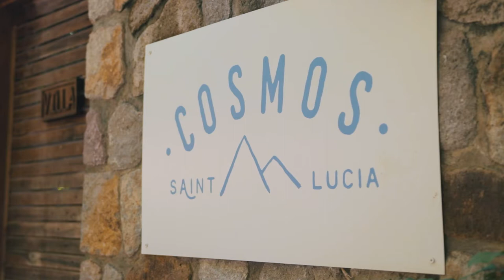The Villa at Cosmos St Lucia Walkthrough Video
Cosmos St Lucia is a modernist eco luxury property in St Lucia, overlooking The Pitons UNESCO World Heritage Site. Watch this video to discover the look and feel of the space, its stunning open air design and extraordinary location where mountain, sea and sky meet.
The Villa at Cosmos St Lucia accommodates up to 14 guests in six bedrooms, two of which have an additional day bed. The Lodge can be rented additionally to increase the total number of guests to 16. Positioned on a secluded corner of the property, The Lodge does not overlook, nor is it overlooked by, the Villa. Unsurprisingly, many guests book The Lodge as a honeymoon suite.